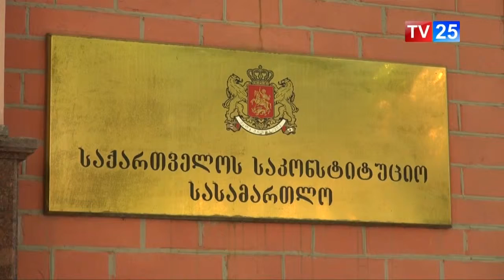საკონსტიტუციოს სასამართლომ ავტომობილები ტენდერის გარეშე შეიძინა